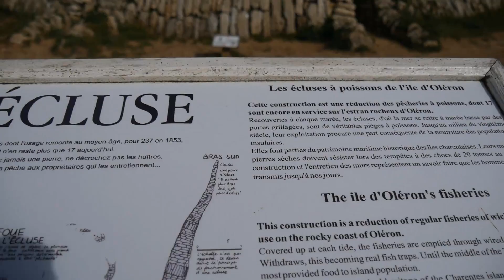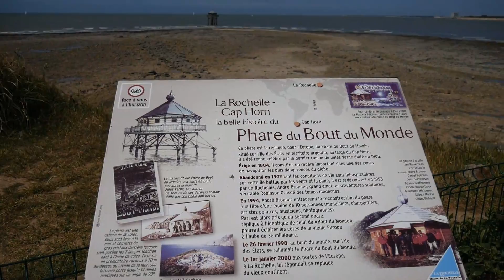2021 - Poitou Charente 05